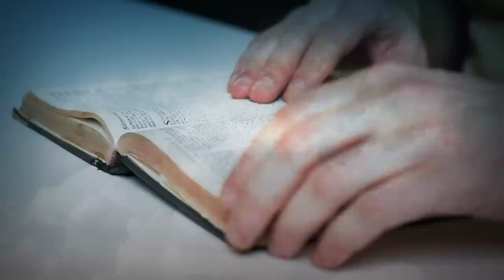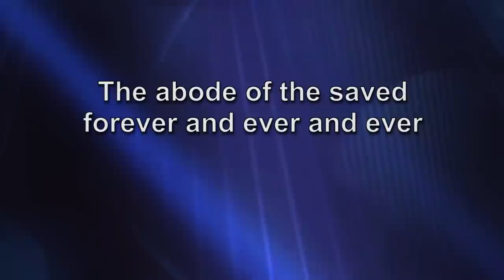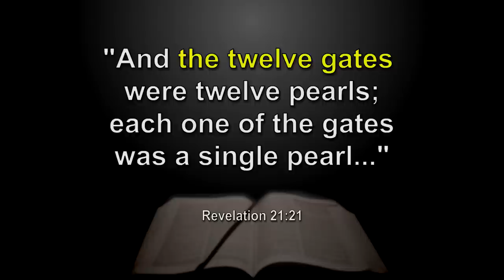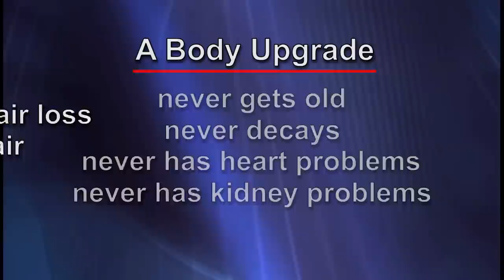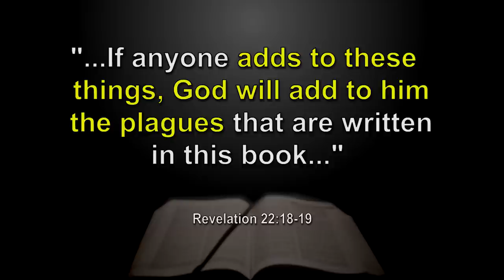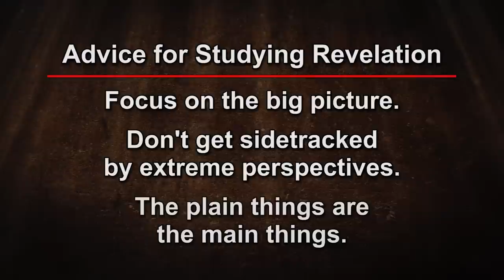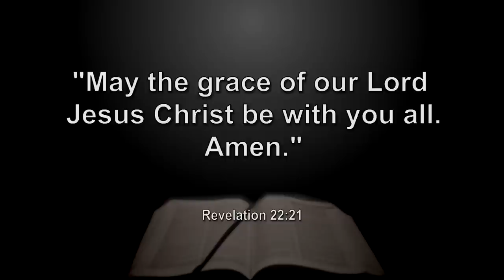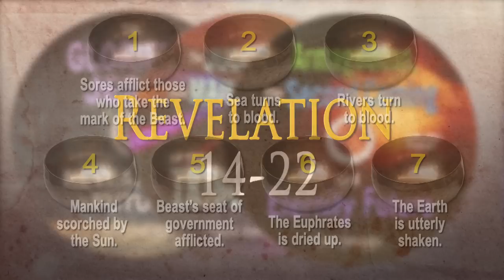EP 10 | God's Plan for Eternity Future | The Last Words of Jesus: The Book of Revelation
Heaven. The very word brings to mind a glorious final resting place for the people of God. However, many believers know very little about the biblical details regarding our eternal home. In Revelation 21 and 22, we find two chapters devoted to the new heavens and new earth Jesus will create where His people will dwell with Him forever.